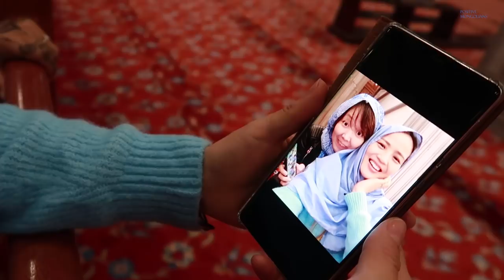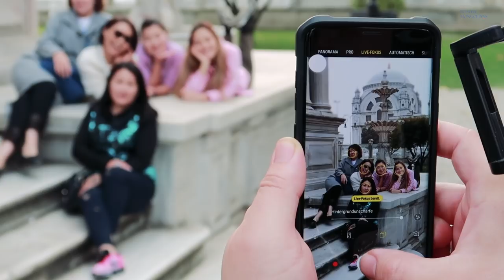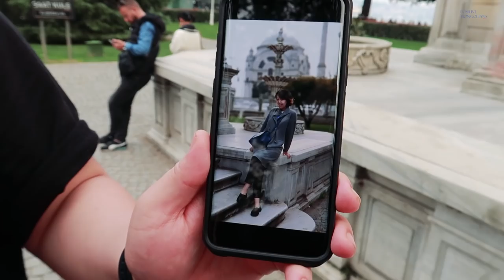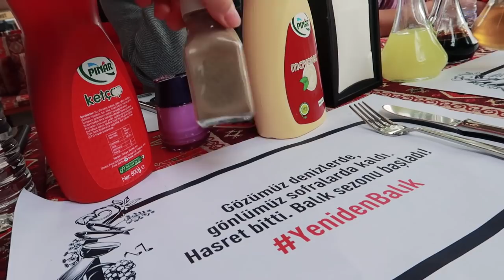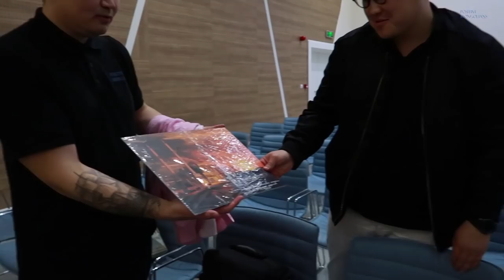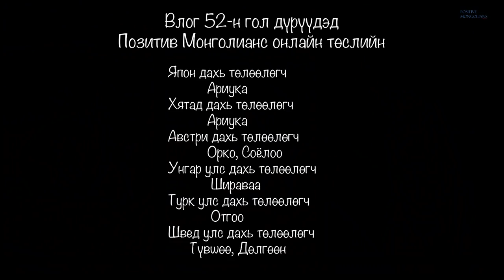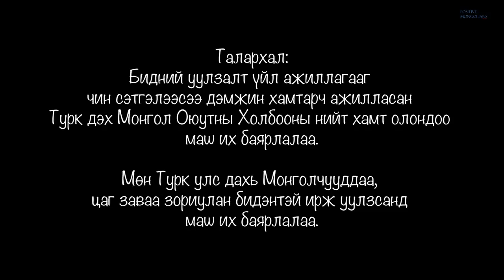Турк дахь аялал, Монголчуудын уулзалт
Турк дахь Монголзуудтайгаа уулзав. Бас аялал хийлээ